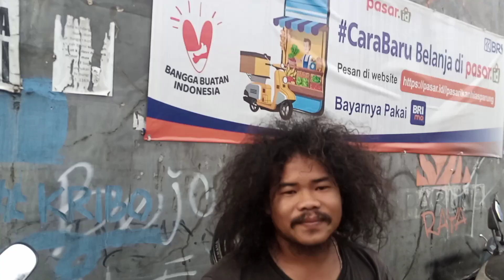update harga oscar ya || pasar ikan hias parung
update harga oscar ya || pasar ikan hias parun